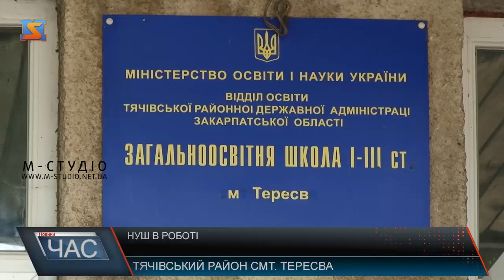НУШ в роботі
Вже другий рік поспіль дітей навчатимуть, орієнтуючись на основні засади Нової української школи – ключової реформи Міністерства освіти і науки. Ця реформа повинна допомогти не тільки набувати знання, але й використовувати їх в житті. За новою системою будуть навчатися і першо- та другокласники Тересвянської школи.